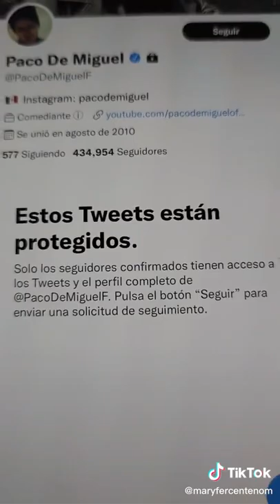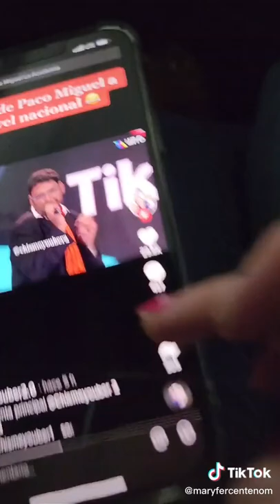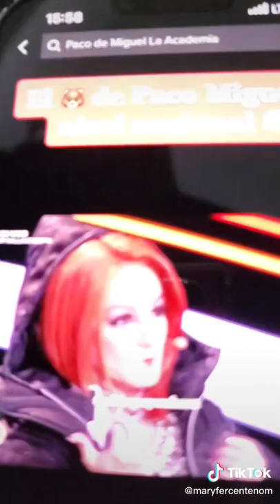Hizo el oso de Paco de Miguel? (MaryFer Centeno)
La controversial participación de Paco de Miguel en La Academia.. analizando por MaryFer Centeno